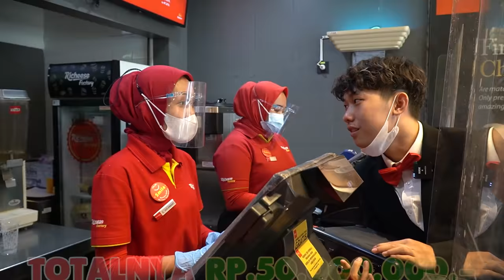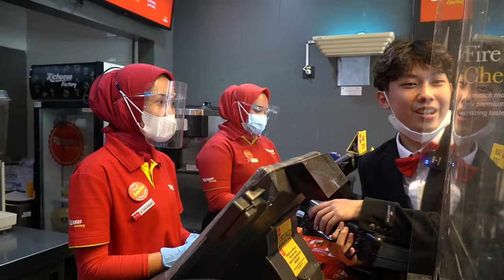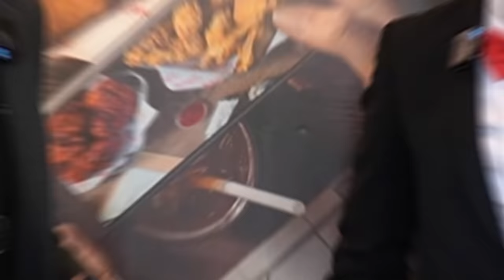BORONG RICHEESE FACTORY SAMPAI KOSONG!!! FT @Anggun supriadi ​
Hi Guys, Aku Willie Salim.

Borong 1 Restoran Richeese Factory Guys!
Kali ini kita borong bersama raja cabai  @Anggun supriadi

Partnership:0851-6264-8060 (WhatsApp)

Dah, Thankyou!